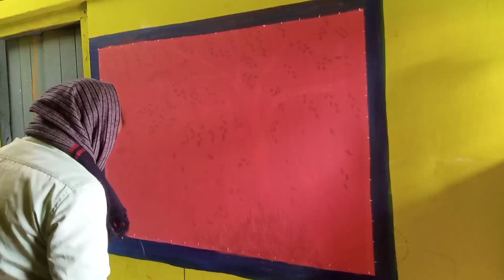How to Make 3D Smart Wall Design in Just 30 Minutes| like a PRO|Professional|For Beginner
HOW TO MAKE WALL DESIGN PAINTING IN 3D MAX AT HOME MAHADEV/MAHAKAL EAST TUTORIAL HAND TODAY EP-1

mahadev painting on wall

wall design painting ideas

wall design painting ideas at

home wall design painting ideas

roller

wall design painting ideas for hall

wall design painting ideas flower

wall design painting ideas 3d

wall design painting at home

wall design painting ideas simple

wall design painting stencils

wall design painting for bedroom

how to make wall design at

home

how to make wall design with

paper how to make wall design

painting

how to make wall design in sketchup

how to make wall design in

minecraft how to make wall design with

cardboard how to make wall design at

home with paper

how to make wall design in 3d max

how to make wall design light

how to make wall design stickers

How to Make 3D Wall Design in Minecraft
How to Make 3D Smart Wall Design in Just 30 Minutes!
How to Make 3D Wall Designs That Look Professional
How to Make 3D Wall Designs: The Ultimate Tutorial
How to make 3d wall design - the easiest way ever!
How to Make 3D Wall Designs like a PRO
How to Make 3D Wall Designs (Even if You're a beginner!)